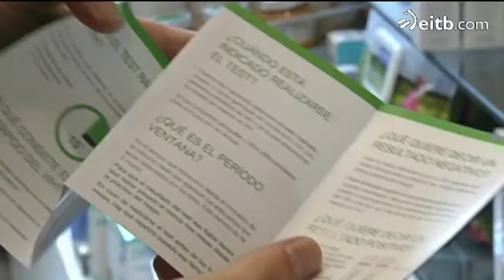Astero 2 edo 3 pertsona kutsatzen dira hiesarekin Euskadin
Botiketan egiten den HIESAren test azkarrak 5 urte egin dituenean ezagutu ditugu datuok. Gehienbat babesik gabeko sexu harremanak eduki ostean kezkatuta zeudelako.